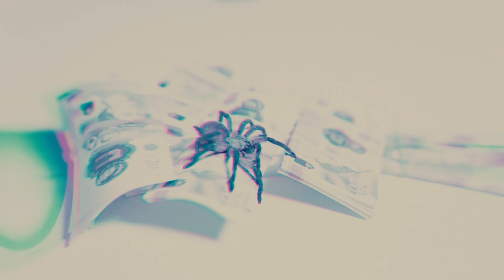Tkayjr - Mysterious [Music Video] | GRM Daily